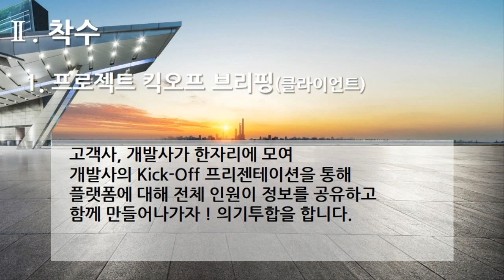[편집] 3부. 플랫폼 개발구축(Build Platform Development) - 착수(BaseLine) 1. 프로젝트 킥오프 브리핑(클라이언트)